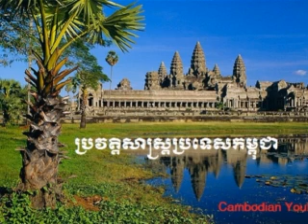ប្រវត្តិសាស្រ្តប្រទេសកម្ពុជា_Khmer history_20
This is Khmer history video. This video will describe all khmer history
since the beginning of this country. It's the good thing for Cambodian to know.
How to become youtube partner,
peakmi comedy,
ctn comedy,
Bong poy,
bong pouy,
Khemarak sereymun,
khem,
preab sovath,
sinn sisamouth,
sin sisamot,
sin sisamoth,
sin sisamouth,
ros sereysothea,
ros serey sothea,
noy vanneth,
hem sivon,
meas soksophea,
sok pisey, toch sreynech,
song senghon,
keo sarath,
sokun nisa,
aok sokunkanha,
oak sokunkanha,
houy meas,
pen ron,
Khmer boxing,
Ctn,
ctn comedy,
ctn peakmi,
ctn joke,
ctn funny,
abc news,
sambok khmom,
my tv,
apsara tv,
apsara news,
bayon tv,
international tv,
cnn,
anilmal video,
Sambok khmom,
rfa,
rfi,
voa,
fm 102,
fm 105,
Peakmi,
peakmy,
kroeun,
kreun,
krem,
koy,
kroch,
kroc,
knhong,
chem,
neay peakmi,
neay peakmy,
neay kroeun,
neay kreun,
peakmi comedy,
ctn peakmi comedy,
peakmi funny,
peakmi week,
peakmi joke,
nila, Khem veasna,
hun sen,
sam rainsy,
kem sokha,
kem ley,
kem lei,
sok toch,
thy sovantha,
cnrp,
cpp,
ldp,
cchr,
leaque for democracy party,
cambodia technology,
cambo report,
sabay,
camtoptec,
sambok it,
it city,
barcam,
international technology,
phonearena,
gsmarena,
androidauthority,
smartphone,
computer,
cnn,
cnet,
the techno buffalo,
the verge,
Cambodia problem,
land issue,
kroeun song,
iphone 6,
apple,
sony,
Samsung,
ctn comedy,
song 2015,
song 2016,
song 2017,
song 2018,
bong pouy,
bong poy,
khmer happy new year song,
peakmi song,